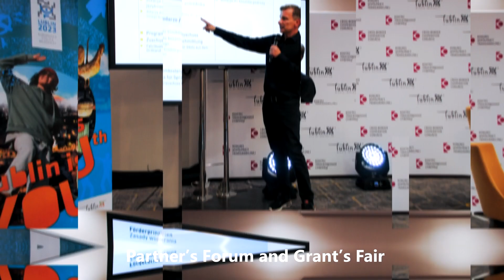🌍 Cross-Border Cooperation Congress 2023 📅 October 9-11, 🤝 Lublin, Poland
Lublin, the European Youth Capital, invites you to the 2023 Cross-Border Cooperation Congress, City of Youth
Annual meeting of cross-border cooperation practitioners from the European Union and the Eastern Partnership countries.
3 days of panels and debates with youth organisations, local government leaders and experts from all over the Europe.
Partner’s Forum and Grant’s Fair
Study visits, workshops, cultural events, live and online.
October 9-11, 2023, Lublin, Poland

Register free of charge at kongres.lublin.eu